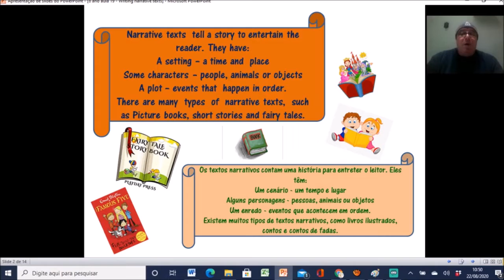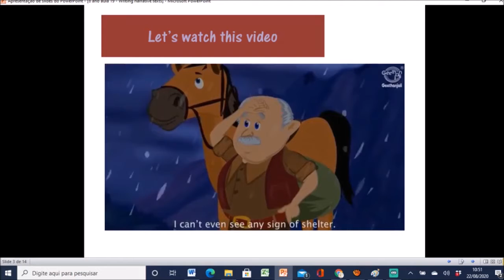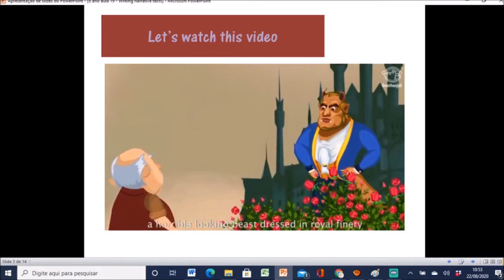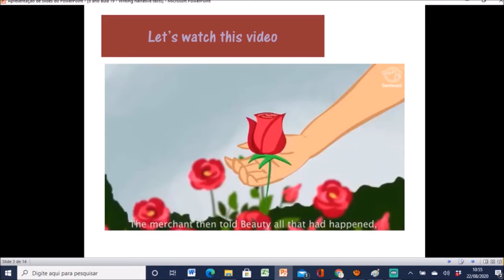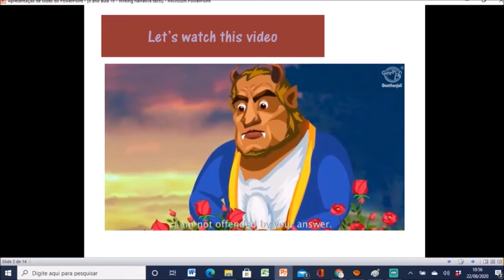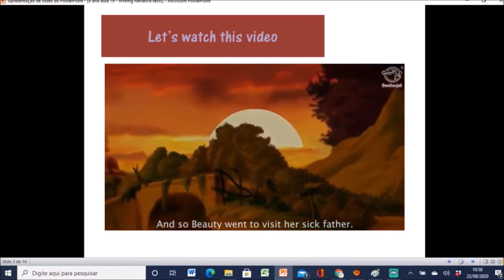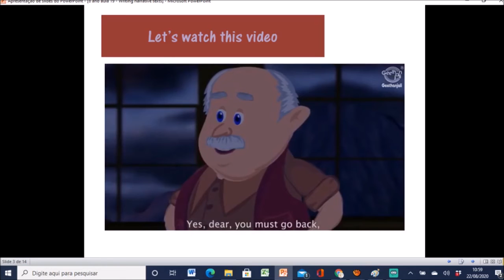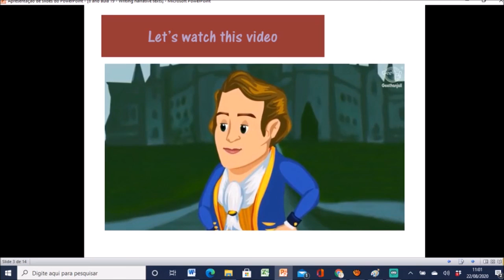8ano parte I 26 08 capítulo 19 Narrative text